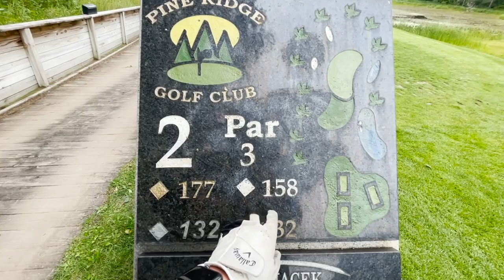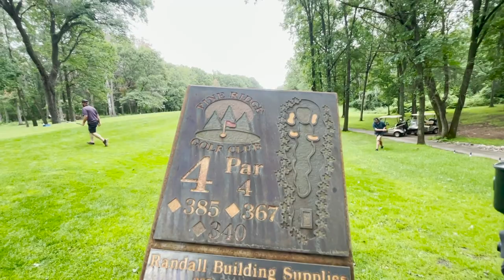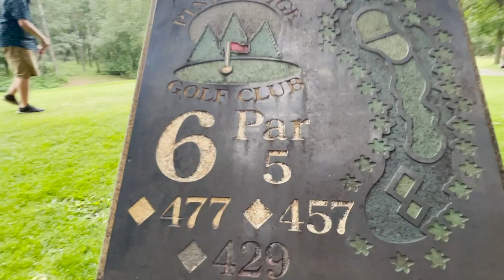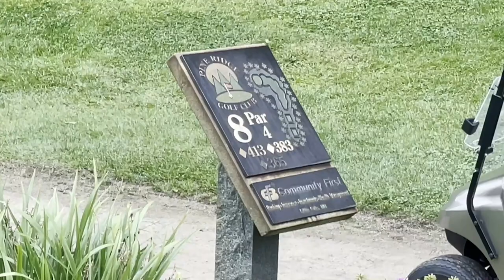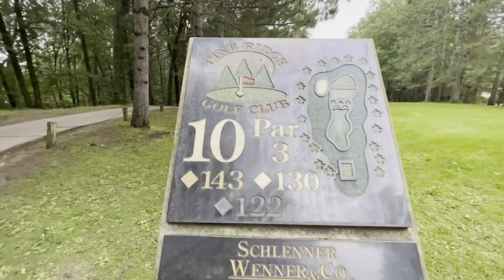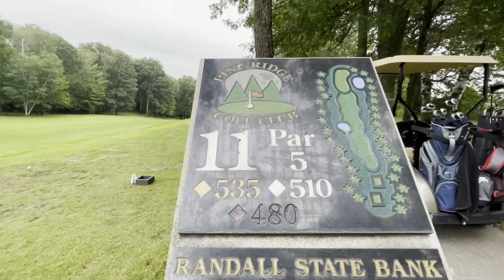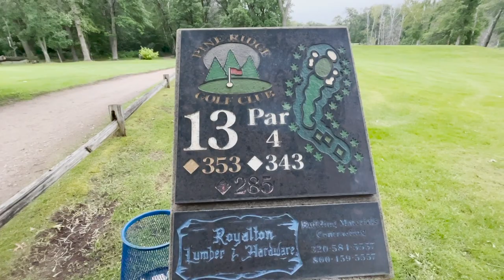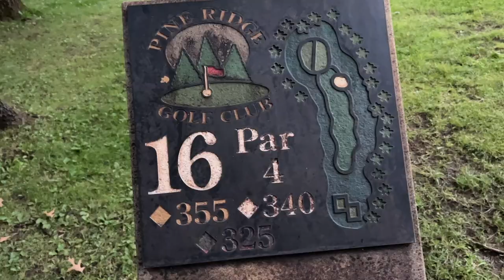Our First Ever 2v2 Golf Match!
Join us for our first ever 2v2 golf match on record... hope yall enjoy it! it was a pretty intense match up... Make sure to hit that like button for a rematch🤟